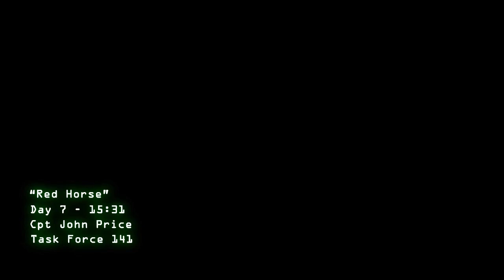RimWorld - Task Force 141: Red Horse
If Call of Duty made it to RimWorld. This was made for a Task Force 141 faction mod as a trailer, got a bit carried away with the special effects. Fair one mate

Mods used for the animation:
Task Force 141 - Faction mod
Ods' Men's Hairs
Rimmu-Nation Weapons
Red Horse Furniture

Software used:
Premiere Pro CS6
Photoshop CS6
Audacity
After Effects CS6
Source Filmmaker

Credits:
Hans Zimmer and Infinity Ward for Call of Duty soundtracks, voice overs
Battlefield 4 for voice lines used
Ghost Recon Wildlands and CSGO for voice lines used
Sourcefilmmaker Community for effects and assets used
Valve for 3D Map and animation software use
Pimp my gun community for assets used in Rimmu-Nation